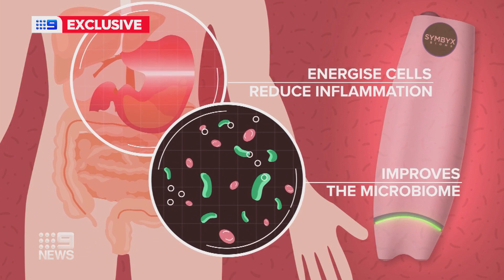New hope for Parkinson's disease sufferers | 9 News Australia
There's new hope for Parkinson's sufferers in the form of light therapy, with a clinical trial showing an improvement in the symptoms of participants.